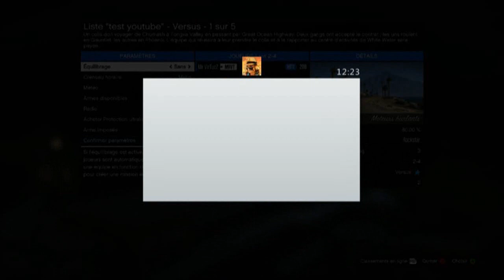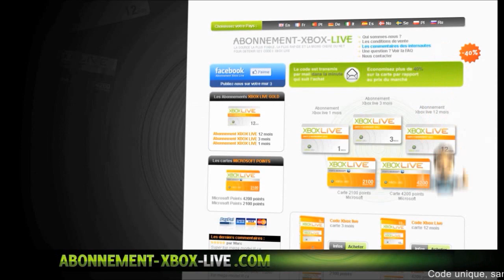[GLITCH] (EXCLU) Avoir un Tank dans une Epreuve de Survie ! 100% Réussite | Glitch en 1.16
°• -..•°¯°•..•°¯°•..•° ☞ Partenaires ☜ -..•°¯°•..•°¯°•..•°

Musique d'intro : R3hab & NERVO & Ummet Ozcan - Revolution (Vocal Mix)
Ou alors : Kid Ink - Money and the Power
Musique de vidéo : Fareoh - Daydream